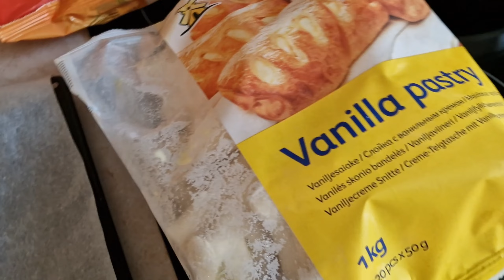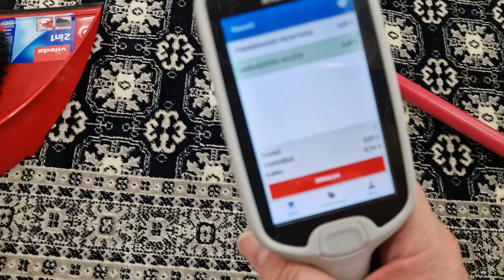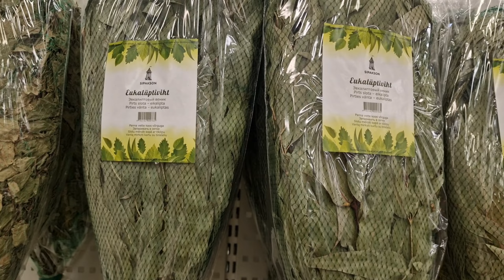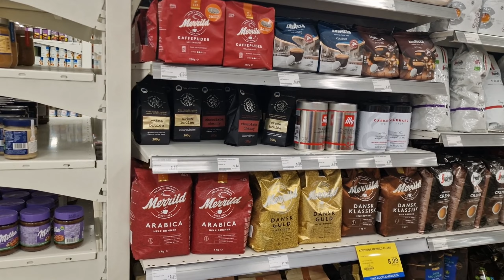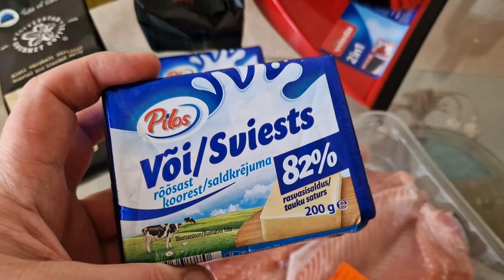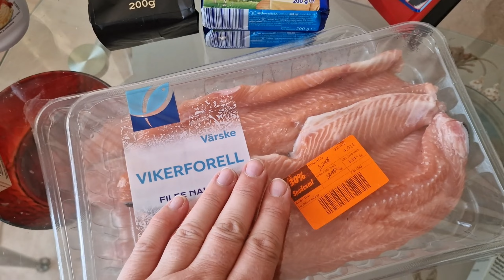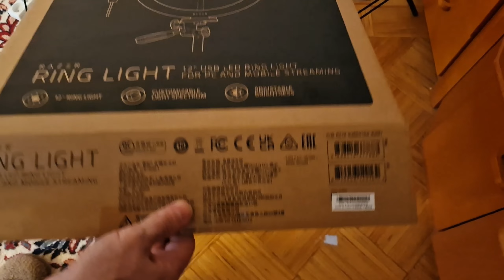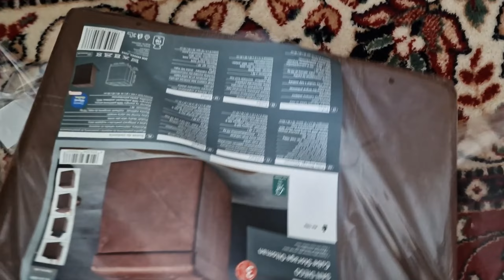Семейные влоги из Эстонии.Моё утро.Выпечка на завтрак.Обзор покупок.Распаковка на канале.Влог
Семейные влоги из Эстонии.Моё утро.Выпечка на завтрак.Обзор покупок.Распаковка на канале.Влог. Жизнь семьи. Человеку свойственно любопытство и посмотреть как живут другие всегда интересно. Что у нас на завтрак? Выпечка к кофе. Едем в магазин за шваброй. Что купили? Обзор. Две распаковки на канале. Кольцевая лампа и тумба для хранения. День с нами. Семейный видеоблог.Домашнее видео семьи из Таллинна.Эстония.Прибалтика.Жизнь в Эстонии видео.Семейные влоги из Эстонии.Таллинн. Всё это смотрите в наших видео!Видео блоги - влоги простой семьи из Эстонии, мы из Таллинна. Ежедневный влог из Эстонии! Смотрите наши видео каждый день как сериал! Влог из Эстонии о жизни простой семьи в Эстонии! Семейные влоги на ютуб

00:00  Эстония. Таллинн. Влоги каждый день. Семья в Эстонии.Прибалтика.Мое утро
00:28  Наш завтрак. Выпечка к кофе
01:57  С Яной по магазинам.Танцы со шваброй.Магазины в Эстонии. Ежедневные влоги
05:12  Обзор покупок.Vlog
06:29  Влог. Распаковка на канале
07:40  Кольцевая лампа
11:02  Тумба для хранения. Распаковка.Влоги
13:31  Семейные влоги ютуб